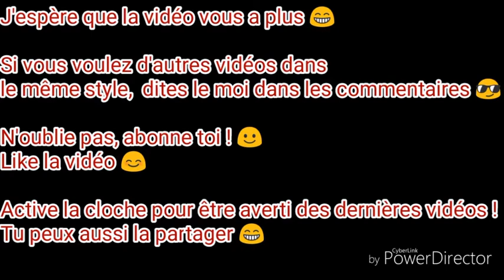TEKKEN 3 SUR PS1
Aujourd'hui je vous propose TEKKEN 3 sur PS1

retro_gaming_ytb